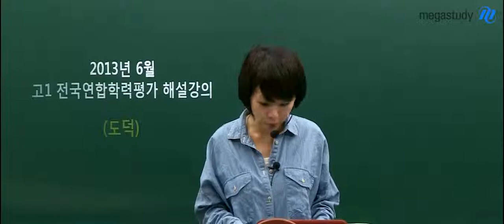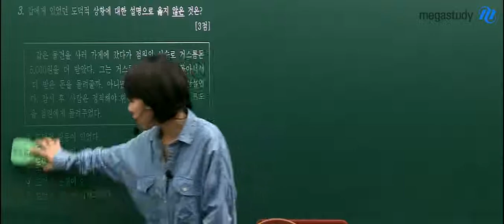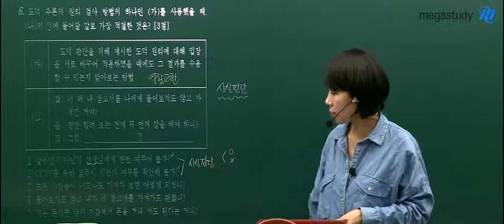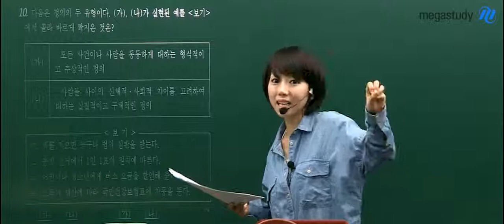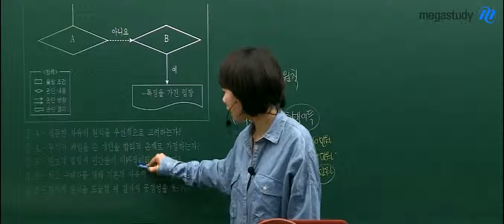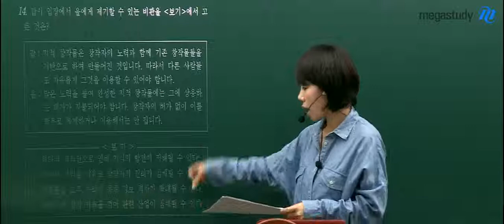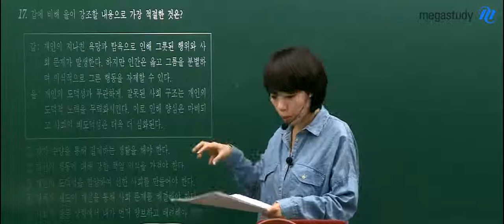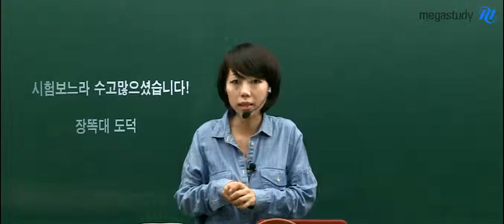[메가스터디] 고1 6월 모의고사 해설강의 "사회 장유리 도덕 1번~20번 해설"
메가스터디 장유리 선생님의 고1 6월 모의고사 도덕 1번에서 20번 해설강의입니다. - 합격불변의 법칙 메가스터디